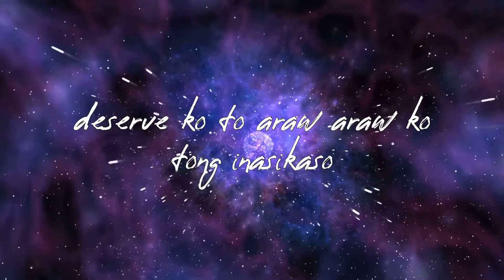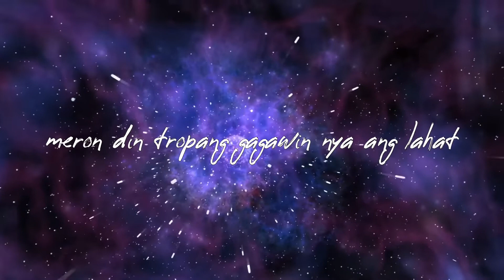Shane Lupin - Hennessy (prod. Kenai)